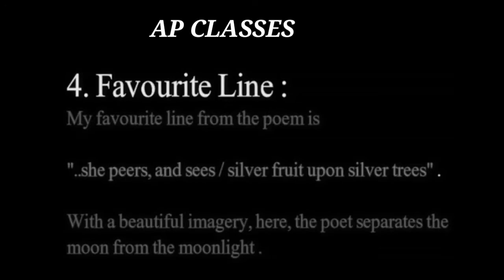STD-9 SUBJECT -ENGLISH CHAPTER -3.1 SILVER [ APPRECIATION OF POEM ]